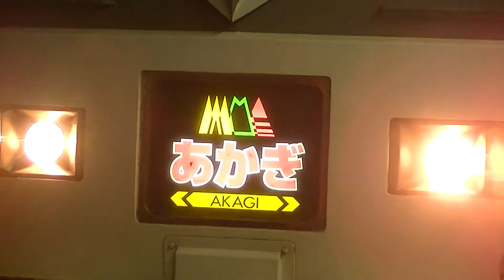激レア! 185系14両あかぎ 上野駅15番線発車